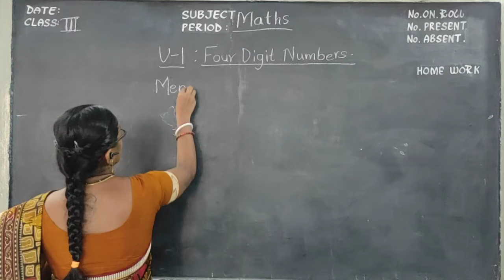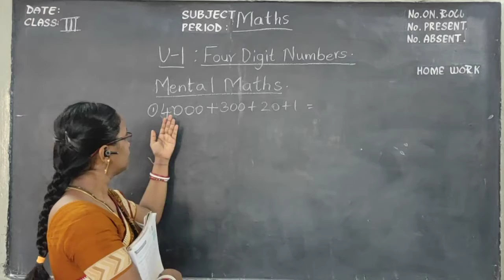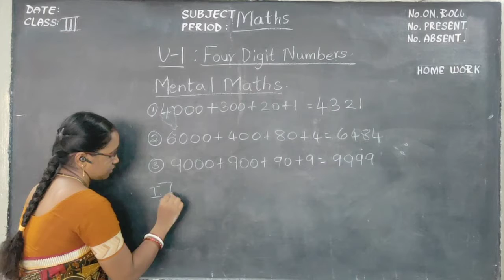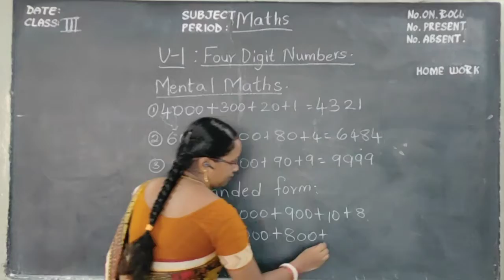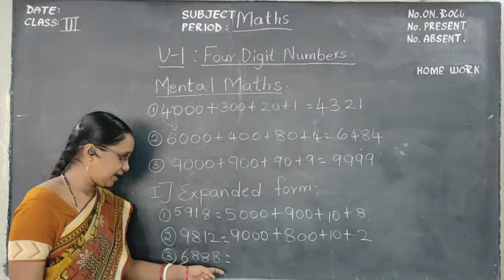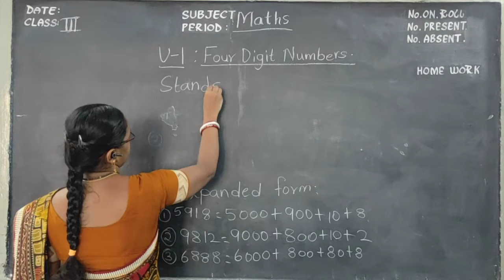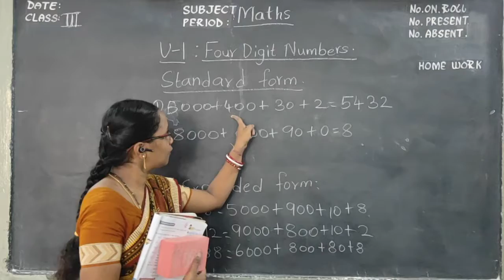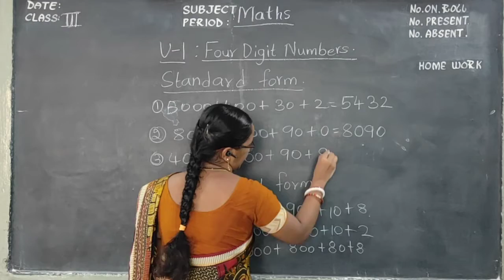Kurapati Chandra Sekhara Rao E.M School , Vijayawada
3rd Class- Maths